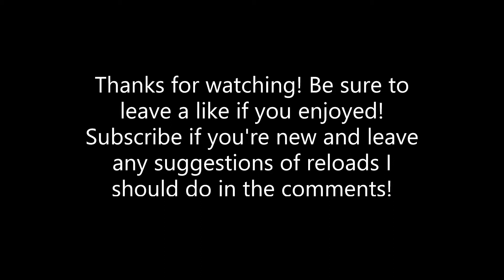X16 Reloads Call of Duty Modern Warfare Reloads in Real Life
Here's a normal upload for today, hope y'all enjoyed because this one took me a while!